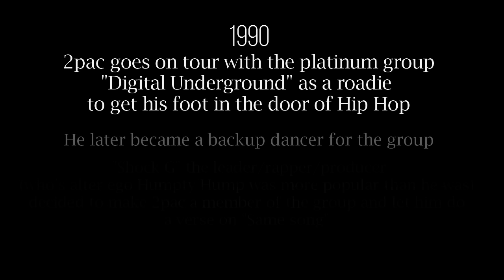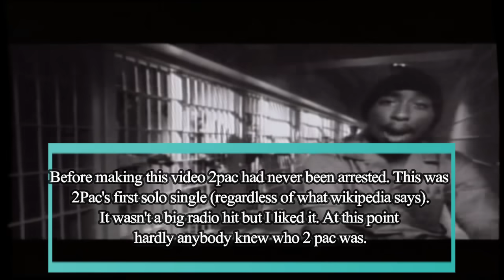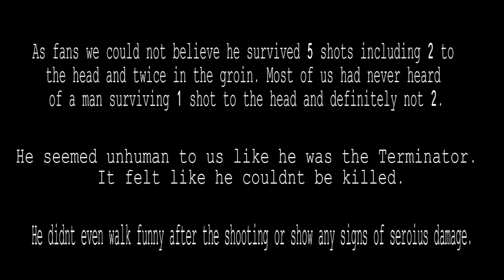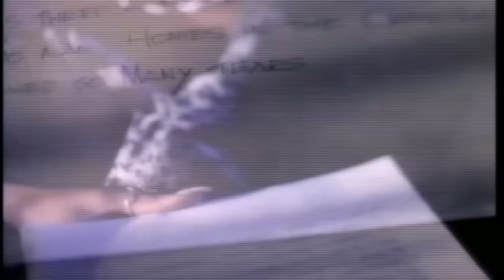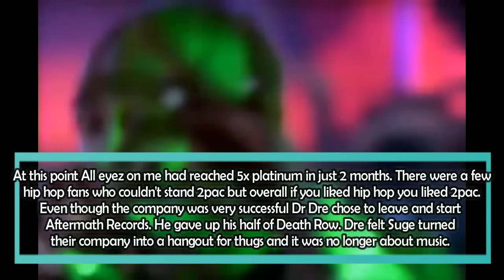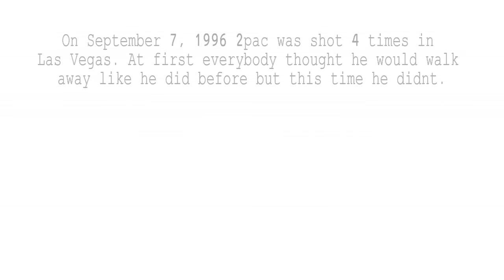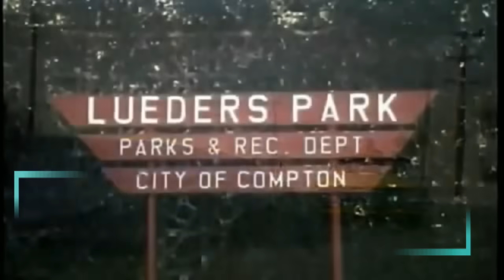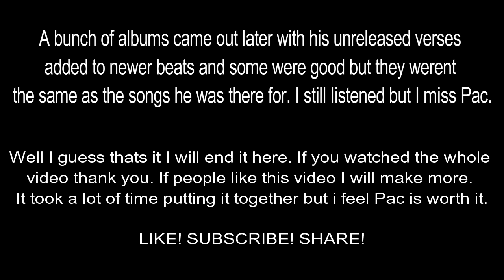The Evolution Of 2Pac 1991-1996 (Tupac Shakur) Timeline Fan Point Of View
The Evolution Of 2Pac. I show his career evolution from 1991 to 1996.
0:00 Intro
0:41 1991
02:20 1992
03:47 1993
06:03 1994
08:07 1995
10:59 1996
12:27 Death
14:16 1997
tupac
tupac hit em up
tupac all eyez on me
tupac changes
tupac dear mama
tupac songs
tupac hail mary
tupac california love
tupac ambitionz az a ridah
tupac shakur
tupac remix
tupac interview
tupac keep ya head up
tupac life goes on
2pac remix
2pac hit em up
2pac all eyez on me
2pac hail mary
2pac changes
2pac songs
2pac dear mama
2pac type beat
2pac california love
2pac life goes on
2pac ambitionz az a ridah
2pac keep ya head up
2pac thugz mansion
2pac do for love
2pac documentary
diddy
biggie
diddy documentary
biggie documentary
tupac biggie documentary
tupac and biggie documentary
tupac movie
tupac documentary netflix
50 cent diddy documentary
who killed tupac
tupac documentary movie
best tupac documentary
tupac documentary hulu
p diddy documentary
who killed tupac documentary
tupac shakur
tupac shakur documentary
p diddy
tupac movies
biggie smalls documentary
who shot tupac
dear mama tupac
dear mama documentary
biggie smalls
dear mama tupac documentary

RISING
50 cent diddy documentary
p diddy
tupac movies
dear mama tupac
diddy documentary netflix
tupac resurrection
who killed tupac shakur
last man standing
tupac movie
tupac documentary netflix
diddy
tupac documentary movie

diddy tupac
diddy
tupac shakur
biggie
tupac death
did tupac die
tupac p diddy
diddy
tupac
2pac lyrics
biggie
did 2pac die
2pac death
2pac song
2pac songs
when did 2pac die
is 2pac alive
pac
p diddy
michael jackson
michael jackson 2pac
who killed 2pac
2 pac
eminem
how did 2pac die
2pac 2024
2pac and biggie
2pac album
2pac movie
2pac shakur
who is 2pac
biggie smalls

RISING
ally carter
tupac or 2pac
where did 2pac die
how old is diddy
when did left eye die
2pac costume
when did michael jackson die
is 2pac alive?
who killed 2pqc
how did aaliyah die
where is 2pac now
michael jackson death date
how old would tupac be today
is it tupac or 2pac
wardell fouse
how did left eye die
how old is p diddy
left eye death
lil wayne
left eye
michael jackson
how old is 2pac now
michael jackson 2pac
2pac songs download

p diddy
tupac lyrics
who killed tupac
michael jackson
tupac died
michael jackson tupac
tupac alive
biggie and tupac
diddy and tupac
biggie smalls
diddy kill tupac
tupac songs
diddy killed tupac
did diddy kill tupac
who is tupac
how did tupac die
2pac
when did tupac die

RISING
who is ally carter
did michael jackson fight tupac
tupac amaru gustavo renteria
did michael jackson beat up tupac
michael jackson vs tupac
tupac family hires attorney
heather annette brereton
leland douglas hogan
kara lea pettit
ally carter tupac
ally carter
ashley parham
ally carter tupac daughter
michael jackson beat up tupac
tupac witness protection
she knows lyrics
beyonce birthday
tupac testify against diddy
michael jackson tupac fight
she knows
ally carter diddy
micheal jackson
michael jackson
michael jackson tupac
beyonce and diddy

2pac documentary full
2pac documentary full movie
2pac documentary 2023
2pac documentary death row
2pac documentary dear mama
2pac documentary resurrection full
2pac documentary trailer
2pac documentary hughes brothers
2pac documentary reaction
2pac documentary movie
2pac documentary 2022
2pac documentary in hindi
2pac documentary español
tupac documentary
tupac documentary full
tupac documentary dear mama
tupac documentary 2023
tupac documentary resurrection full movie
tupac documentary trailer
tupac documentary resurrection
tupac documentary hulu
tupac documentary death row
tupac documentary full movie
tupac documentary reaction
tupac documentary thug angel
tupac documentary netflix
tupac documentary movie
tupac shakur songs
tupac shakur interview
tupac shakur dear mama
tupac shakur documentary
tupac shakur
tupac shakur 1988 high school interview reaction
tupac shakur best songs
tupac shakur all eyez on me
tupac shakur hit em up
tupac shakur california love
tupac shakur changes
tupac shakur killer found
tupac shakur killer
tupac shakur music
tupac old school
tupac old school remix
tupac old school instrumental
tupac old school lofi remix
tupac old school lyrics
tupac old school reaction
tupac old school mix
tupac old school type beat
tupac old school songs
tupac old school clean version
tupac old school slowed
tupac old school video
tupac old school beat
tupac old school music